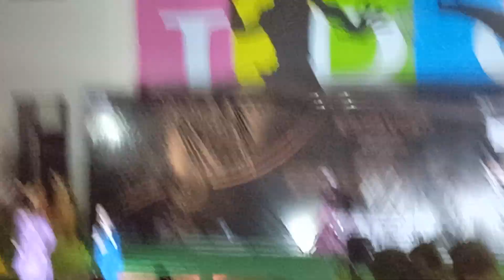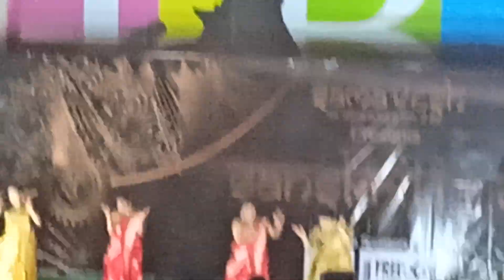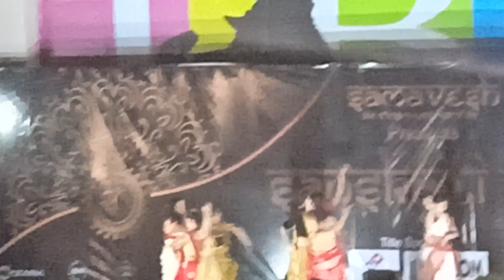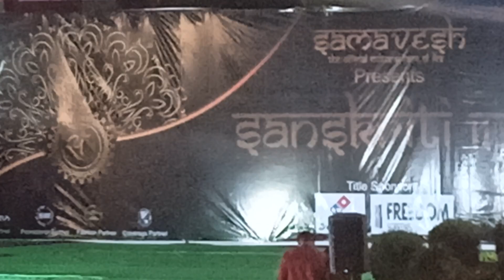Sanskriti 11.0 |Bengali Community